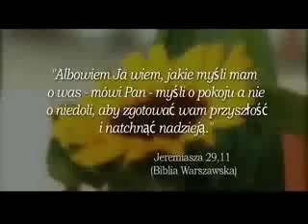PMF - Polska kraj kontrastów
Projekt Mały Firma